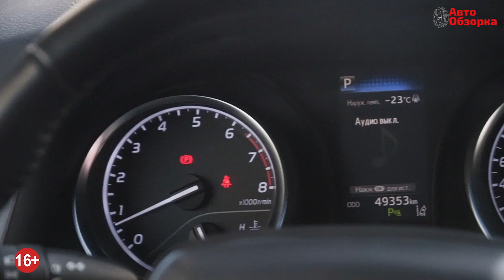Авто обзор Toyota Сamry ЧАСТЬ 2 | Тойота камри | РЕАЛЬНЫЙ ОТЗЫВ от девушки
Продолжаем серию обзоров на Тойоту Камри. Сегодня выпуск из Сургута. В этот раз владелец девушка Альбина. Расскажем как и что, плюсы и минусы, что общего у Toyota и Audi. Подробнее в видео.